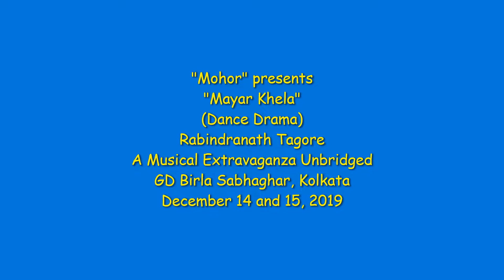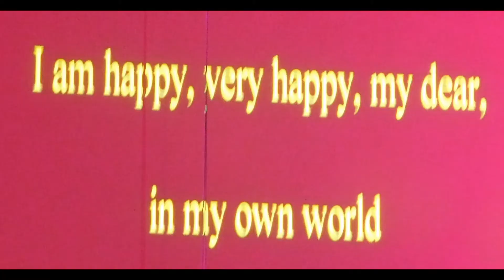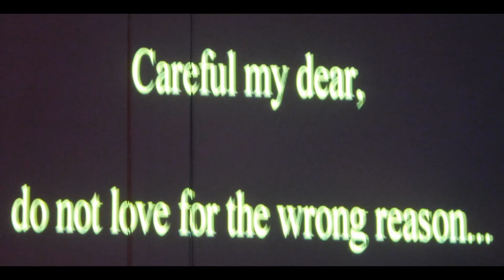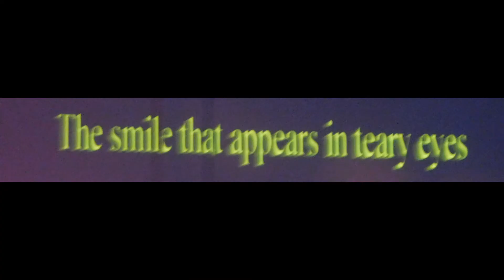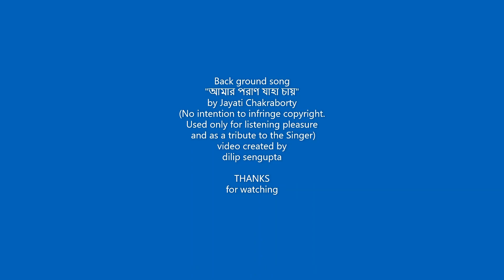রবীন্দ্রনাথ ঠাকুরের নৃত্যনাট্য "মায়ার খেলা"/presented by "Mohor"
This is the best cultural performance I have seen in recent times. Every aspect of the production was of very very high standard. Video was (obviously) not allowed but photos were. I captured the photos from the gallery at a distance, with my ordinary camera, without tripod, with restriction in hand movement. Later cropped each photo, added Texts with important information and also background music matching with the duration (one of the songs from the act and very popular Tagore song - sung by one of the best artists of our time). Hope it will be appreciated.